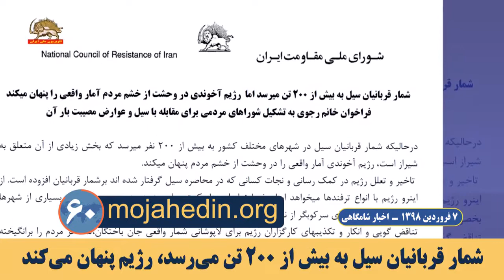مهمترین اخبار ایران و جهان در ۶۰ثانیه اخبار شامگاهی ۷ فروردین ۹۸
فراخوان مریم رجوی به همبستگی ملی در برابر سیل ویرانگر و سیلاب شوم ولایت فقیه
مریم رجوی: از همه به‌خصوص از شما جوانان می‌خواهم با تشکیل شوراهای مردمی در هر شهر و محله و روستا با سیل و عوارض مصیبت‌بار آن مقابله کنید.

خشم و اعتراض هموطنان نسبت به سران و ایادی رژیم

اعتراض سیل‌زدگان به آخوند شیاد روحانی، در استان‌گلستان
خانم اهل گلستان: بدبختی و گرانی کم نبود؟ این سیل چی بود؟ کی می‌خواد جواب بده؟ کی می‌خواد جواب این خسارتها را بده؟

اعتراض هموطن مازندرانی به لاریجانی
پیرمرد مازندرانی: مسئولان فقط ماشین سوار میشن، آقای لاریجانی تشریف آوردن با ۲۰تا اسکورت همون سر جاده ایستاد از دور فقط خونهها را دید گفت درست می‌کنم بعد هم رفت.۴۰۵۰تا گوسفندهایم دارند میمیرند، یه کیسه سبوس نیاورد!

اعتراض یک خانم سیل‌زده در شیراز
خانم هموطن شیرازی: مگه چقدر بارون اومده که اینجور سیل اومده خونمون رو گرفته؟